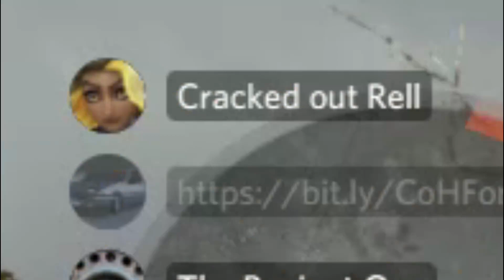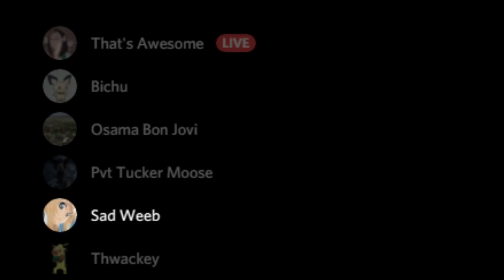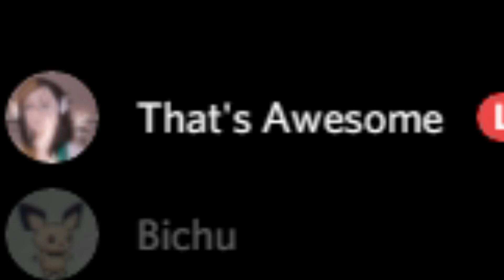Pavlov/Random Funny Moments 2# ( Lara Croft )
Kaden is Lara Croft